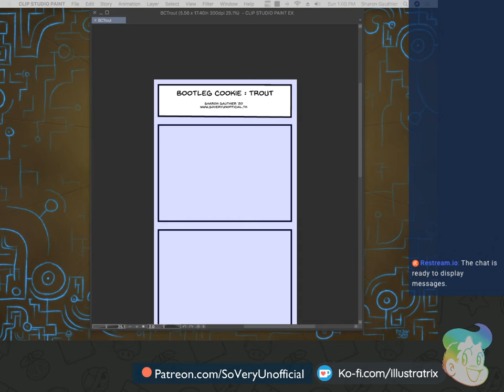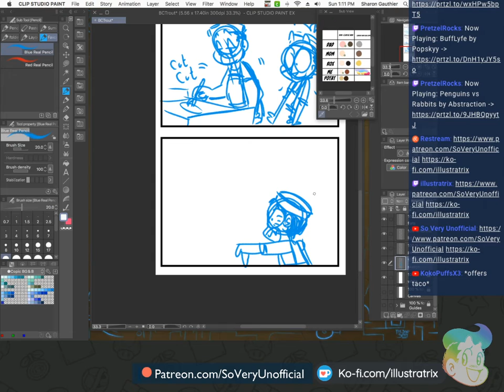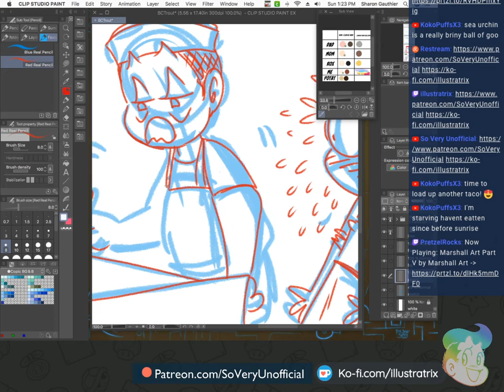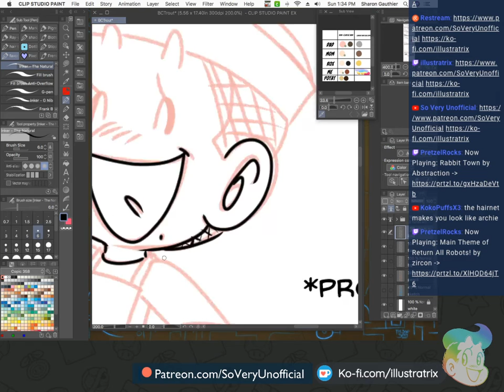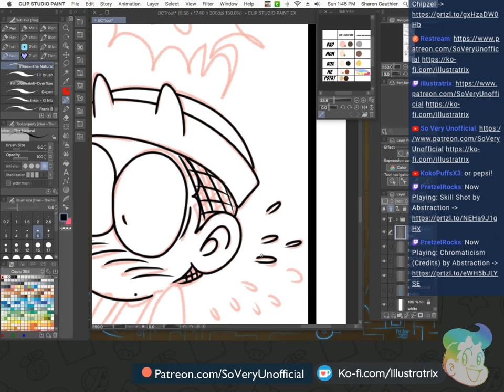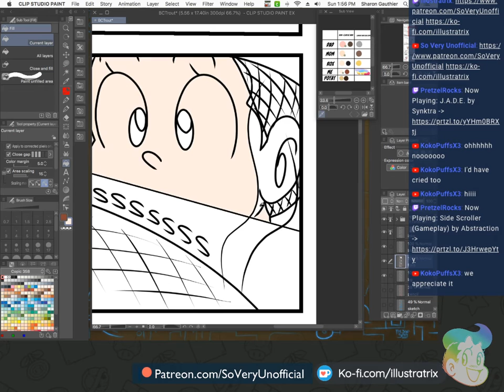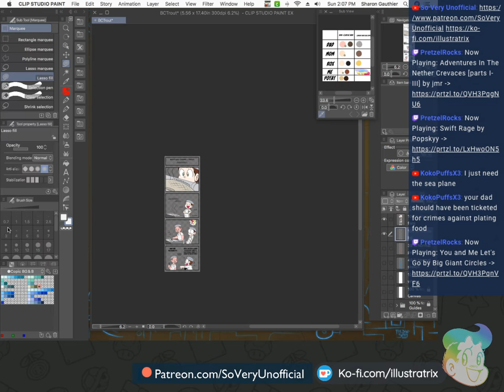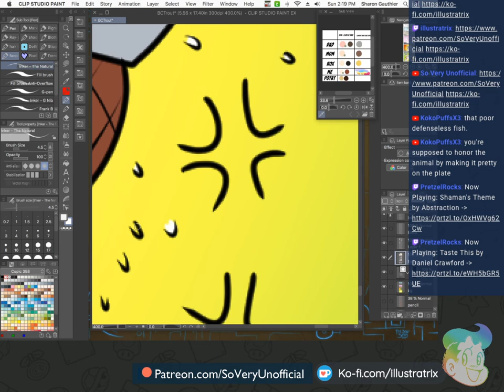Bootleg Cookie Trout! Livestream